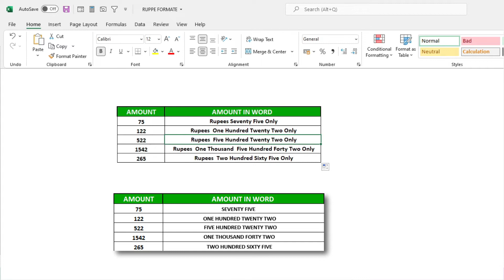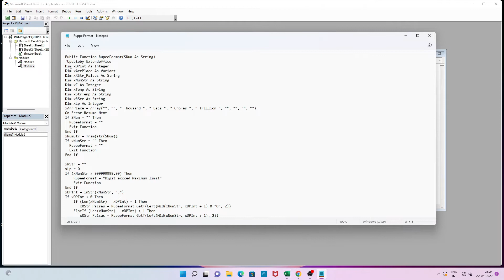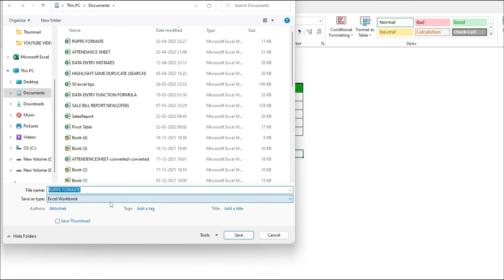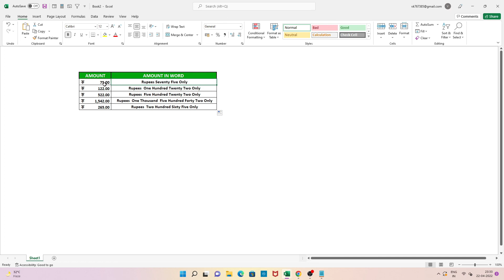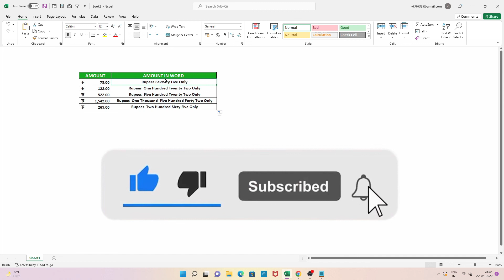Number To Words In Excel | Number to Rupees Word in MS Excel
Convert number into word in excel in Indian rupees
In this vide we will show you how to convert number into words in excel by very easy way. This is only method for change number to words because there is no such formula for this yet. You can change your into word using VBA code copy Paste.
Change Number to Words in Excel in Rupee Format.